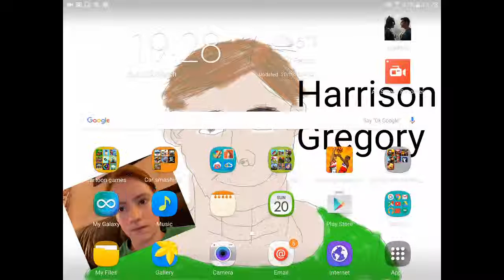Earn to die 2